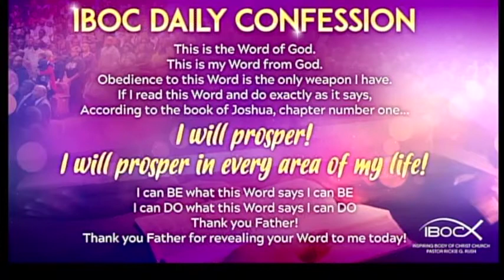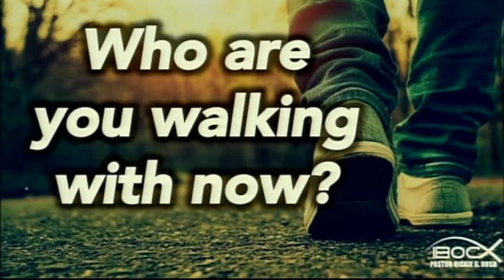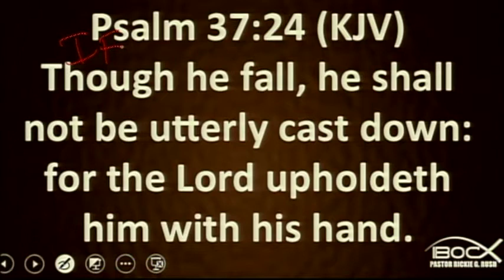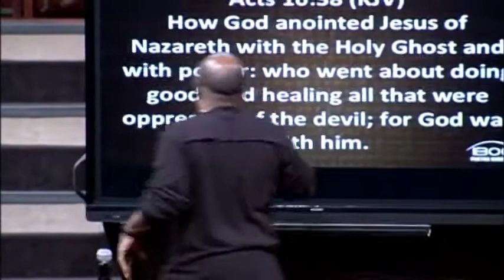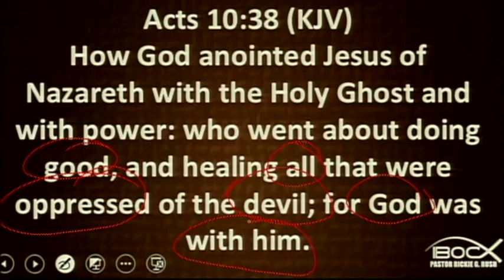Doing The Impossible (Continued) - IBOC Church Dallas - Pastor Rickie G. Rush